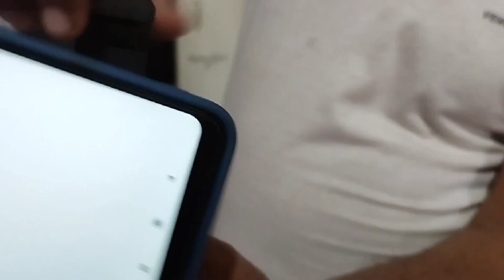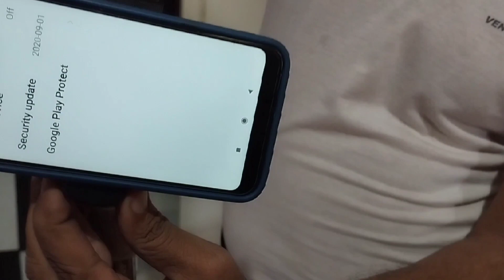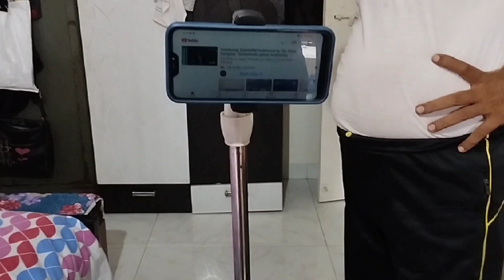DESI JUGAD | जरी मरी देवीचे दर्शन | मिस्टरांनी माझ्यासाठी काय बनवले?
आजच्या vlog मध्ये कल्याण पूर्व येथे तिसाई देवीचे दर्शन दाखवले आहे तसेच टाकाऊ पासून टिकाऊ अशी कोणती वस्तू बनवली आहे ते ही दाखवले आहे...